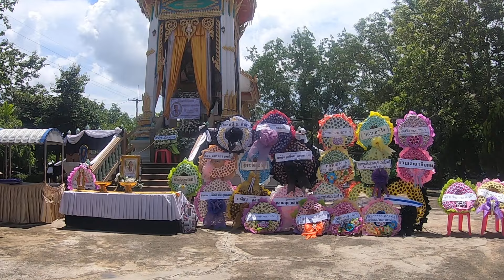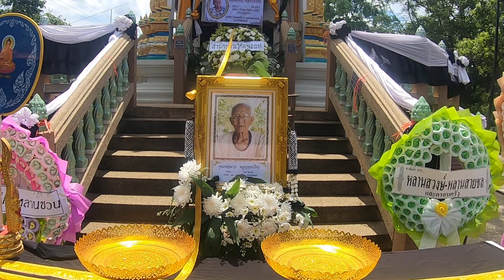งานฌาปนกิจ พ่อพี่เรือนใจ จันทิมา วัดคลองกลาง โชคชัย นครราชสีมา